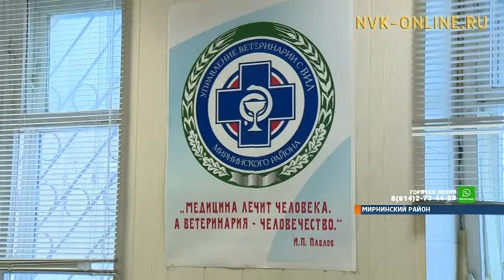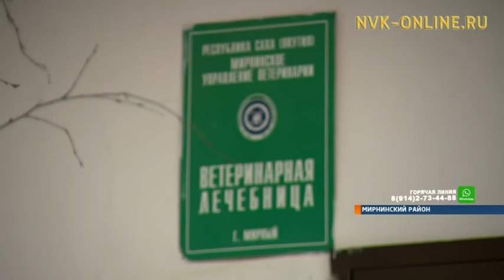Чипирование домашних животных с 2018 года может стать обязательным